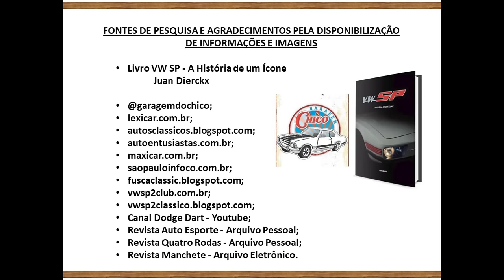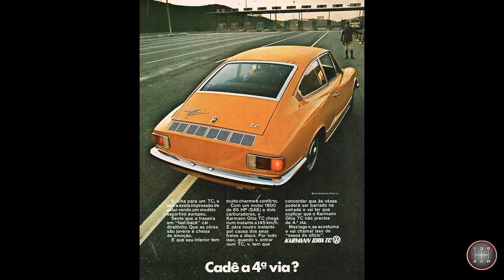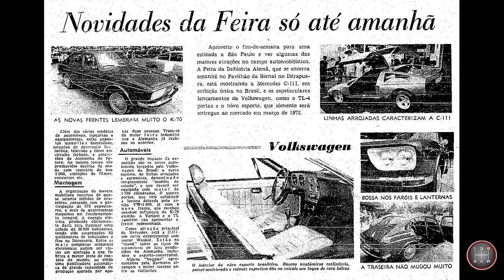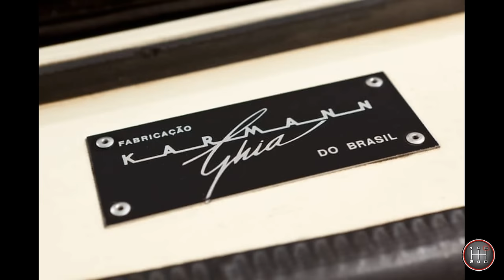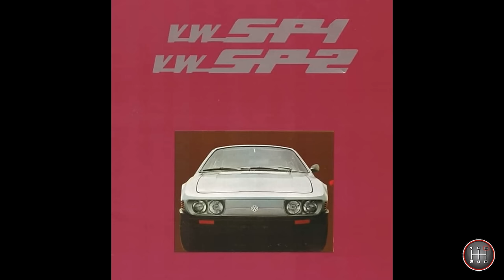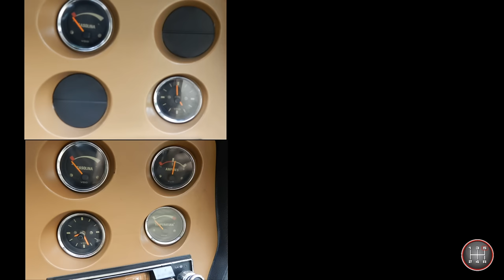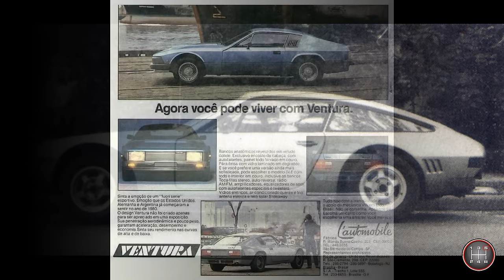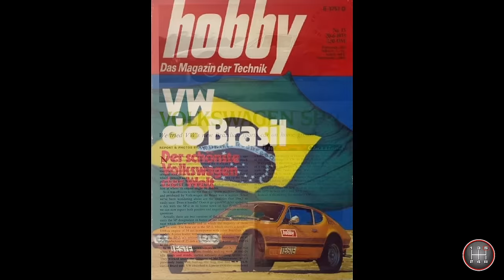HISTÓRIA DOS VW SP1 E SP2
História completa do VW SP 1 e VW SP2 mostrando os detalhes de projeto, seu lançamento, características do modelo, além de propagandas e das diferenças entre eles.

Caso encontre alguma informação errada, por gentileza, entre em contato para que seja corrigida.